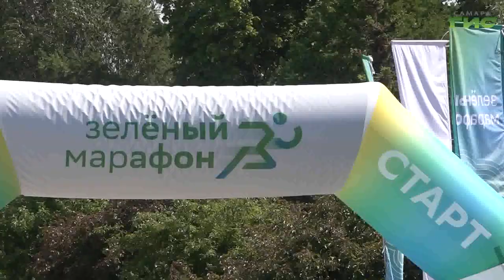В Самаре прошел "Зеленый марафон-2024"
Самара вновь приняла у себя "Зеленый марафон". В этом году он прошел в первый день лета сразу в 60 крупных городах России. Самарская область стала одним из регионов, где бежали сразу в двух городах, помимо областной столицы, марафон прошел и в Тольятти. Какие дистанции преодолели участники и сколько спортсменов в этом году вышли на старт - расскажем в нашем сюжете.